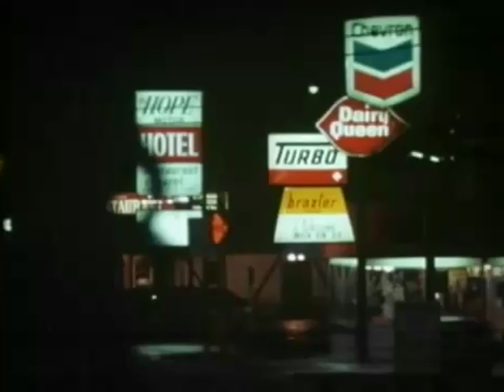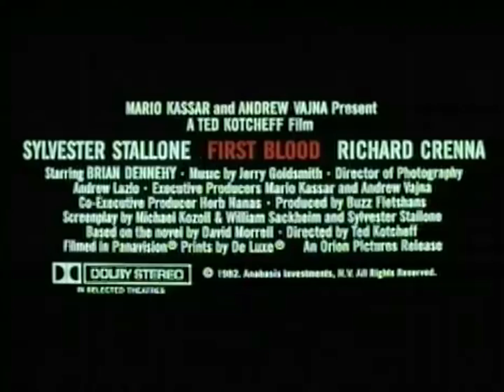First Blood (1982)